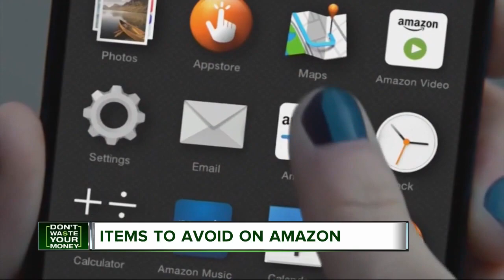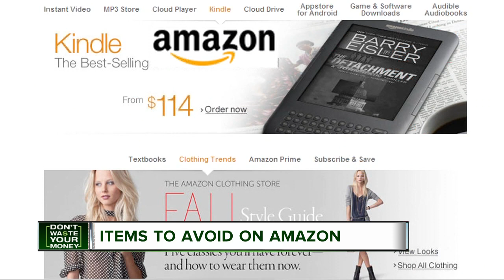Items to avoid purchasing on Amazon